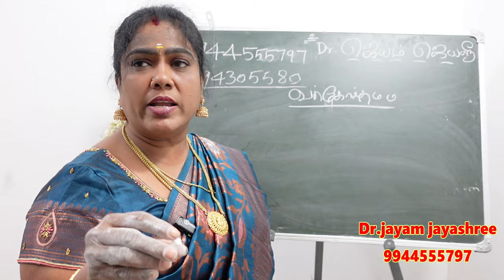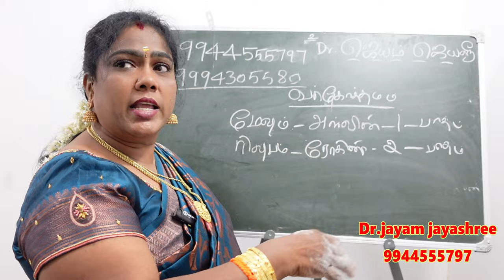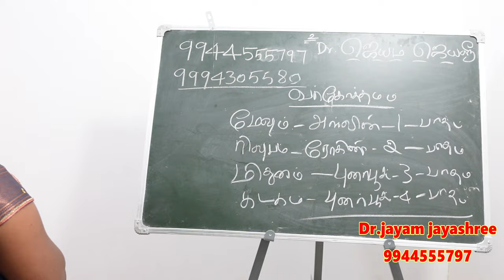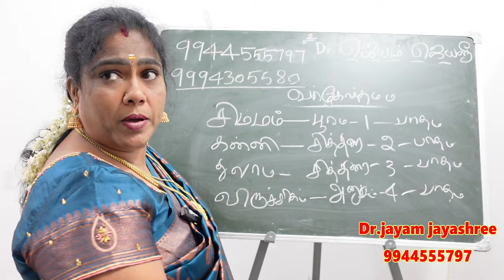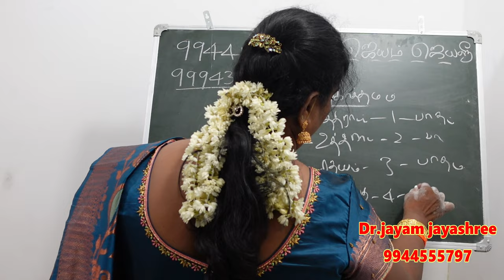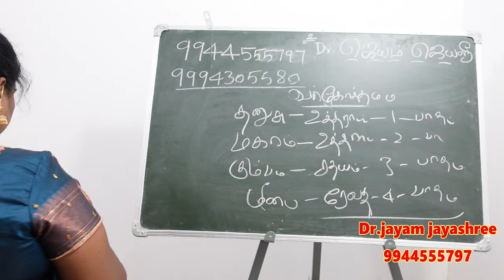உங்கள் ஜாதகத்தில் இந்த யோகம் இருக்கா தர்ம வர்கோத்தமம் யோகத்தின் சிறப்புகள் | vargothamam yogam